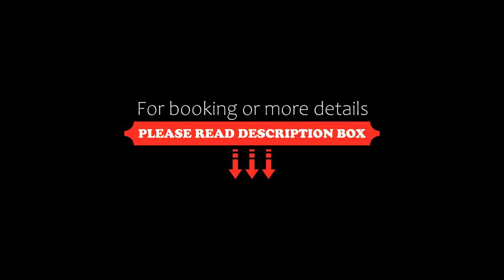Aircabin｜Edmondson Park｜Luxury Lovely｜4 Beds House, Prestons, Australia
About Property:
Featuring air-conditioned accommodation with a patio, Aircabin｜Edmondson Park｜Luxury Lovely｜4 Beds House is located in Prestons. This property offers access to a terrace, free private parking and free WiFi. The property is non-smoking and is situated 25 km from Bankwest Stadium.

The spacious holiday home is equipped with 4 bedrooms, a flat-screen TV and a fully equipped kitchen that provides guests with a dishwasher, a...
Property Type: Hotel
Address: 24 Manchuria Road, 2174 Prestons, Australia
Searching For
1. Aircabin｜Edmondson Park｜Luxury Lovely｜4 Beds House - Prestons - Australia
2. Aircabin｜Edmondson Park｜Luxury Lovely｜4 Beds House - Prestons - Australia Address
3. Aircabin｜Edmondson Park｜Luxury Lovely｜4 Beds House - Prestons - Australia Rooms
4. Aircabin｜Edmondson Park｜Luxury Lovely｜4 Beds House - Prestons - Australia Amenities
5. Aircabin｜Edmondson Park｜Luxury Lovely｜4 Beds House - Prestons - Australia Offers and Deals
Audio Credit:
Track Title: Blank Slate
Artist: VYEN